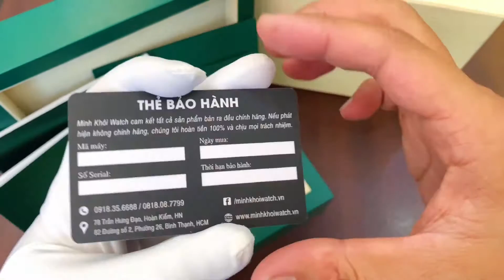Rolex Date Just 126333 Demi Vàng Chanh Mặt Đen Bí Ẩn Siêu Lướt 12/2017 | Tú Authentic Watch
Tú Authenitc Watch - kênh YOUTUBE chuyên REVIEW, TRÊN TAY sản phẩm đồng hồ cao cấp chính hãng Thụy Sĩ xách tay. Em Tú về sẵn rất nhiều mẫu anh em có thể qua SHOP để lên tay trực tiếp, em Tú luôn sẵn sàng phục vụ.
𝐇à 𝐍ộ𝐢:
𝐇𝐂𝐌:
- 82 Đường Số 2, Phường 26, Quận Bình Thạnh, Thành Phố Hồ Chí Minh

Hãy cho chúng tôi biết suy nghĩ của bạn. Mọi góp ý của bạn sẽ là động lực để chúng tôi ngày càng hoàn thiện. Xin cảm ơn!